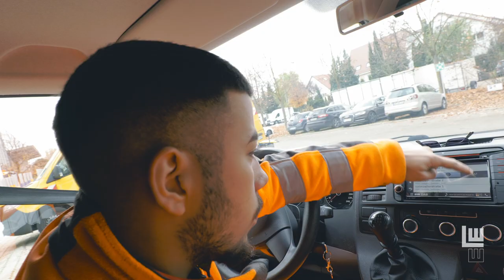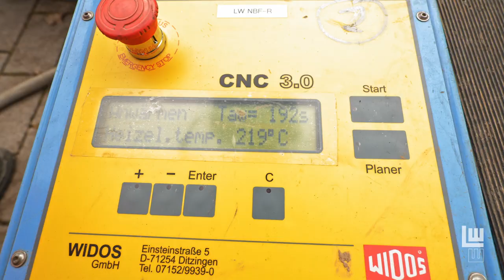Rohrleitungsbauer (m/w/d) | Ausbildung Bau | LEONHARD WEISS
LEONHARD WEISS​ wurde im Jahr 1900 als reines Gleisbauunternehmen gegründet. Aus diesen Ursprüngen hat sich heute eine innovative, mittelständische Unternehmensgruppe  entwickelt, die in nahezu allen Sparten des Bauens tätig ist. Die Firmenphilosophie ruht im Wesentlichen auf den Säulen partnerschaftliche Zusammenarbeit, Termintreue, Schaffung von Werten und ganzheitliches Bauen. Eine intensive unternehmenseigene Forschungsarbeit bildet die Basis für wegweisende Technologien, die wirtschaftlich und zugleich umweltfreundlich arbeiten.